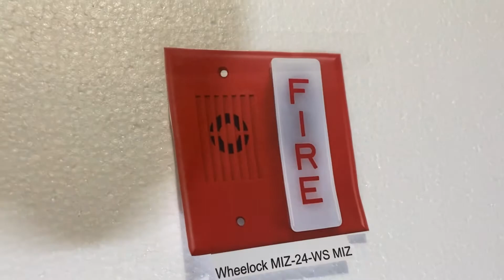System Test 2: Slow Wheelocks